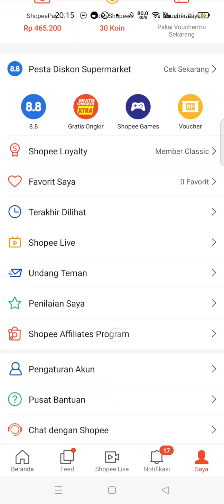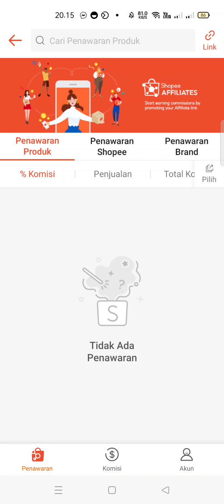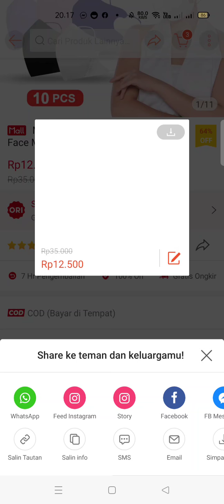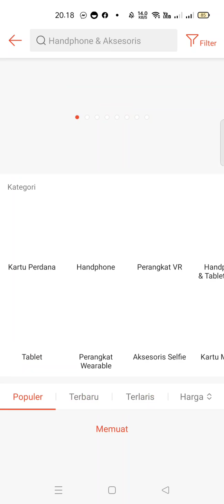Cara share link produk shoppe Affiliate di status WhatsApp dengan mudah